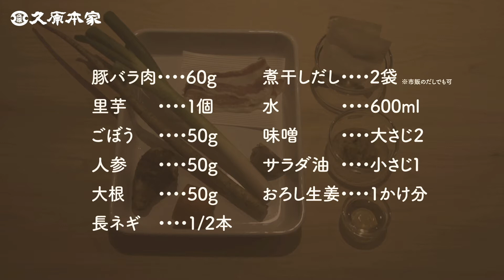生姜香る豚汁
【東京農大・茅乃舎 ほっこりする「ストレス解消レシピ」】